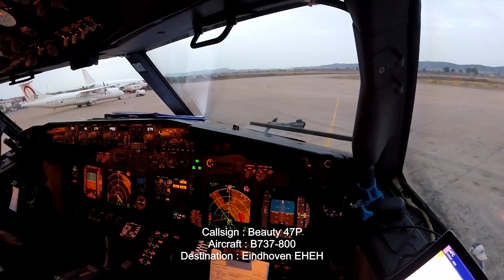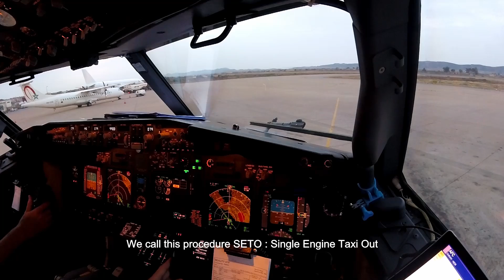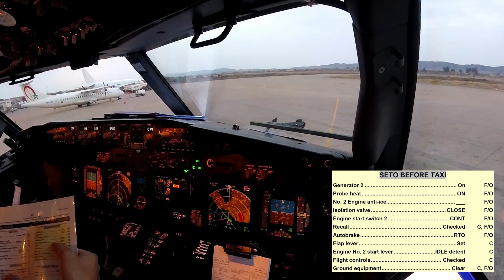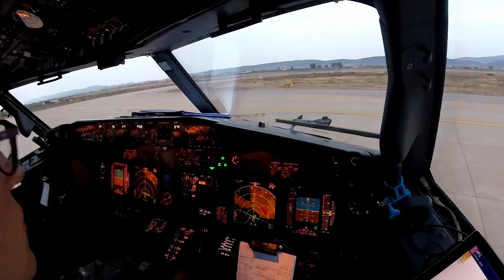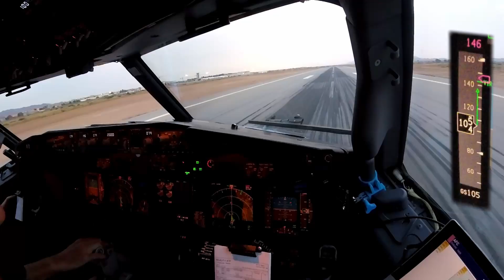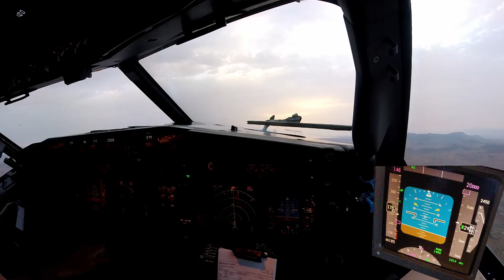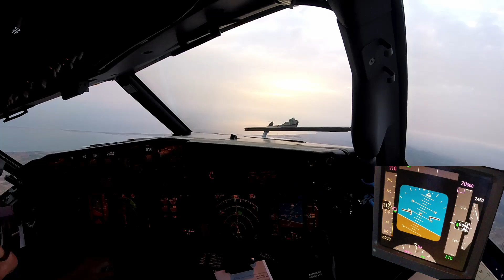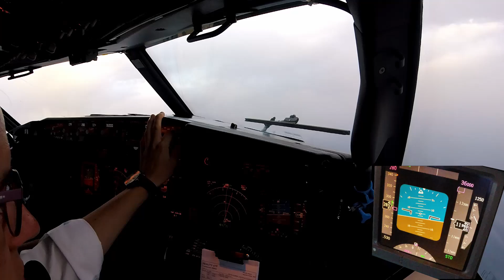Boeing 737-800 - Single engine taxi out of Nador - cockpit view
It's 6 o' clock in the morning and we are ready to depart from Nador to Eindhoven, Netherlands. Enjoy !

Equipment used :

Gopro Hero3+
Nflightcam cockpit audio cable for Gopro Hero 3
Feiyutech WG2 gimbal